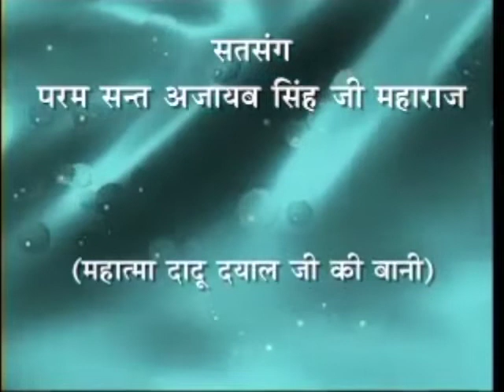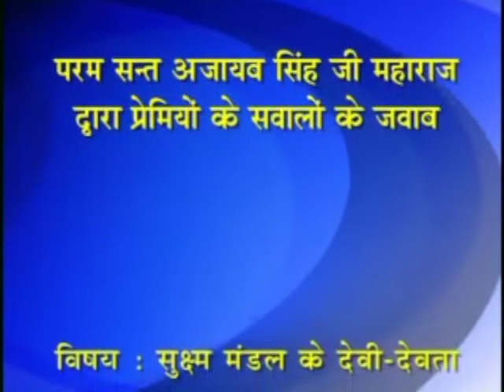9 Mar 2022 Zoom Morning Satsang ( 1 AUG 1996 Translation edited + 31 OCT 1990 Ques Ans )